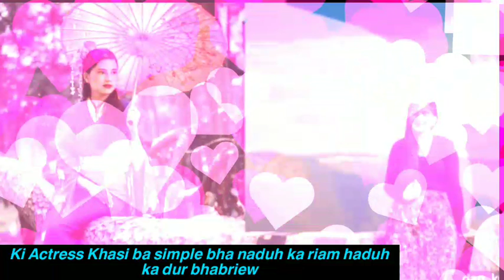2NGUT KI ACTRESS KHASI BA SIMPLE BHA NADUH KA RIAM HADUH KA DUR ••SAPHIRA BAD NAKI•COMENT BELOW